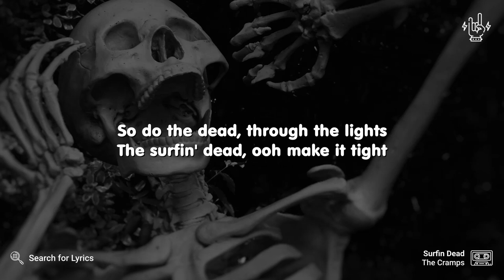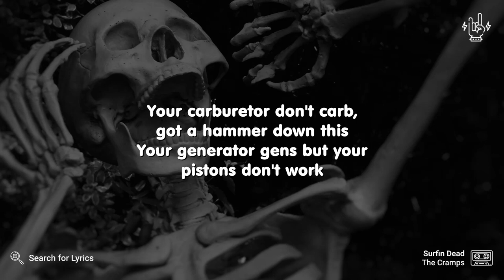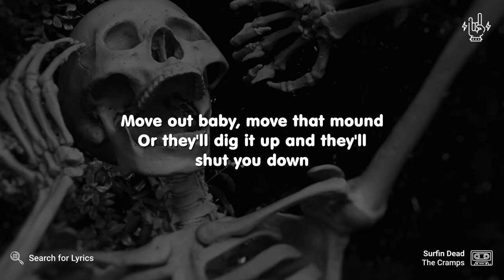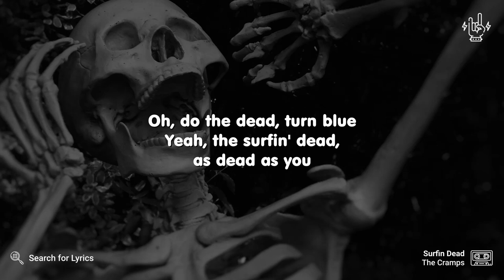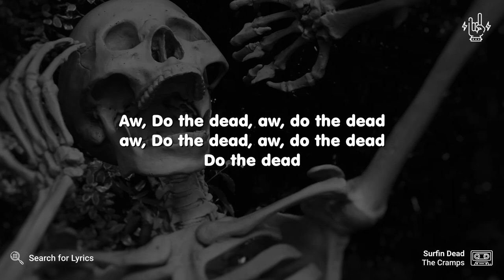The Cramps - Surfin Dead (Lyrics for Desktop)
("Surfin Dead" for the Mobile screen)

Video Details
Artist: The Cramps
Song: Surfin Dead
Background: Photo by Sabina Music Rich on Unsplash